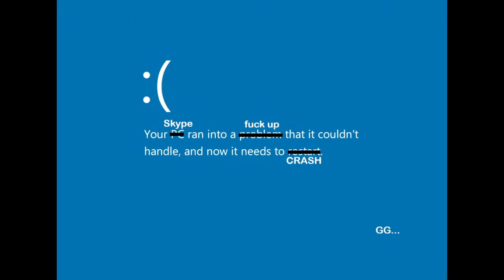What Skype did to us - Borderlands 2 F*** UP Edition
So as we tried to record for the second time that day we were having a nice lag free stroll through the woods, but little did we know a Skype had seen this opportunity to screw with us big time... thank you Microsoft for ruining yet another great comunication program...